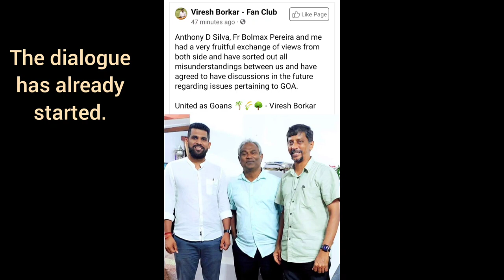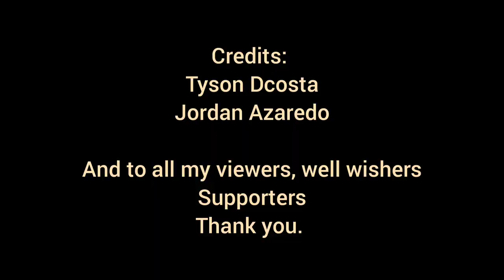Should Priests involve in Politics?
With many politicians, in the past and recent present, making remarks and comments telling priests not to involve in politics when they fight against injustice... the Christian community remains in doubt whether the Priests are doing right or wrong. Here is an attempt to clear the dark clouds.